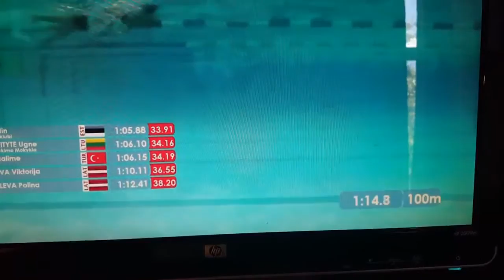Zülal Zeren winning 200 back in Latvian Championship, 2016 Riga Latvia